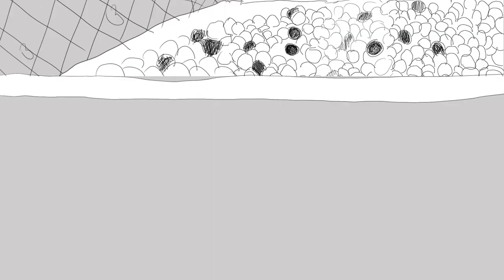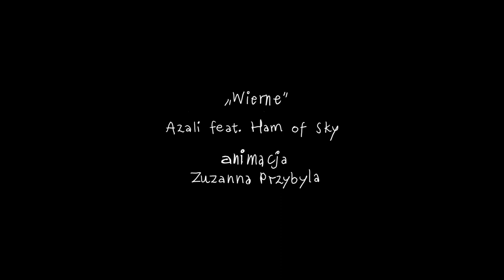Azali feat. Ham of Sky - Wierne (Official Music Video)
"Wierne" już dostępne na wszystkich serwisach streamingowych!

Sylwia Lewicka - wokal, muzyka, tekst
Aleksandra Lewicka - wokal, muzyka
Ham of Sky (Damian Hamowski) - produkcja, aranżacja, mix, mastering
Dariusz Mrozek - perkusja
Karol Konop - nagrania perkusji
Zuzanna Przybyla - animacja